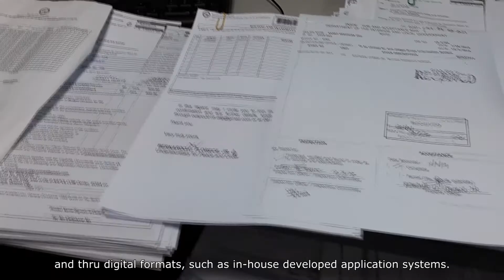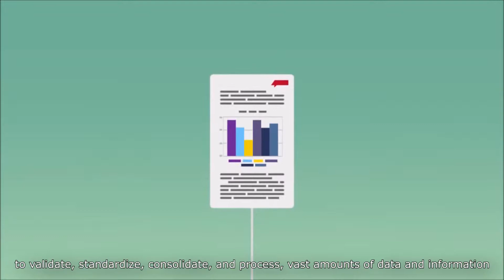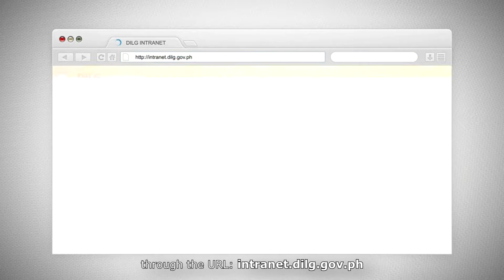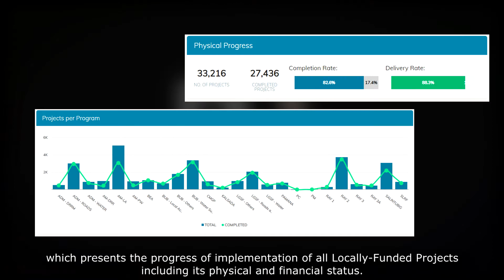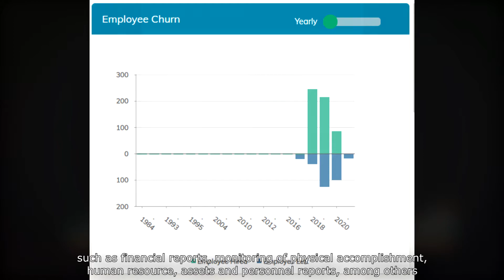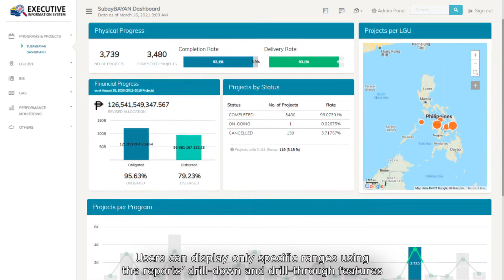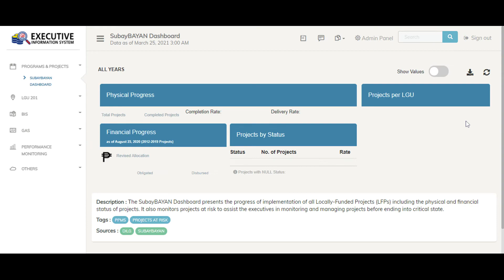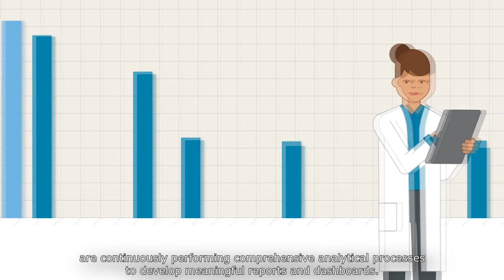Executive Information System - A Central Data Hub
Created for the Department of the Interior and Local Government for the Live Streaming Public Presentation of the Executive Information System.

Values and information were blurred out or replaced with placeholder elements for confidentiality.